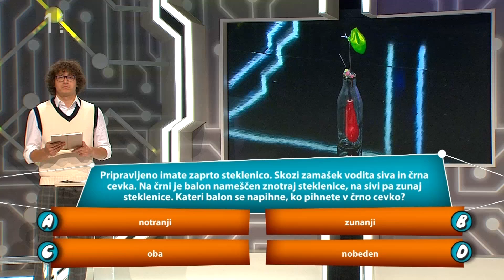Zaprta steklenica in pihanje balona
Pripravljeno imate zaprto steklenico. Skozi zamašek vodita siva in črna cevka. Na črni je balon nameščen znotraj steklenice, na sivi pa zunaj steklenice. Kateri balon se napihne, ko pihnete v črno cevko?

a) notranji
b) zunanji
c) oba
d) nobeden